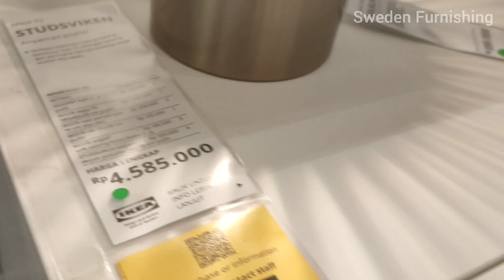Ikea Besta Studviken TV Bench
A quick look at ikea besta tv bench, with good looks and nice color combination, who knows it might be perfect for your home.